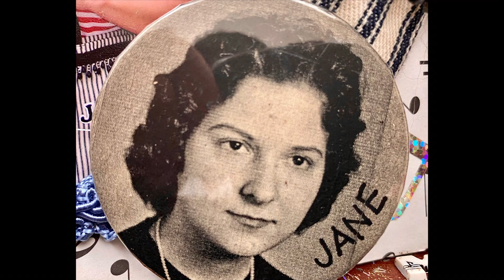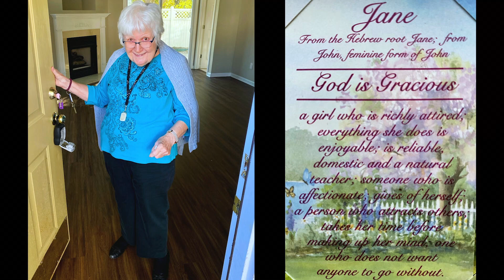Remembering Jane Amick Martin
Jane Martin
December 29, 1939 - August 7, 2022
Fort Mill, South Carolina - Funeral services for Jane A. Martin, 82, of Fort Mill, will be conducted at 2:00 p.m., Thursday, August 11, 2022, at St. Andrews Baptist Church, 230 Bush River Road, Columbia, SC. Burial will follow at Lybrand Cemetery, Delree Street, West Columbia, SC. Family will receive friends prior to the service at the church between 1:00-1:45 p.m.
Jane entered Heaven on Sunday, August 7, 2022. Born in Columbia, SC, she was a twin daughter of the late I.B. Amick, Sr. and Birdie Amick. Jane graduated from Brookland-Cayce High School in 1958, and she retired from the South Carolina Employment Security Commission.
Jane was a sweet soul and a natural caregiver. When her mother passed away, Jane became the matriarch of her family. She was always looking for opportunities to care for her loved ones and others. When her twin sister Joan was diagnosed with breast cancer, she temporarily moved in to help take care of her and provide child care for her great nephew.
Jane was a devoted and loving mother to her three children, Kevin, Jamie and Amy. She was also the best Nanny to Blake and Laney Grace who were the apples of her eye. Jane was a life-long, devout Christian. Next to attending church and serving on the bereavement committee, she loved gathering with family and friends.
Jane was an excellent cook and baker and she welcomed any occasion to use these talents. She was blessed with a beautiful voice and singing for others brought her immense joy. Jane is survived by her sons Kevin Martin and Jamie Martin; daughter Amy Martin Bovender, and grandchildren Blake Bovender and Laney Grace Bovender; brother-in-law Charles Moore; nephews Steve Amick (Wendy), Jayson Moore, and Scott Moore (Cristi); great nephew Seth Moore and great nieces Kaylee Moore and Abby Moore. In addition to her parents, Jane was predeceased by her brothers, I.B. "Junior" Amick and Reginald "Red" Amick; and sisters, Sandra Amick and Joan Moore.